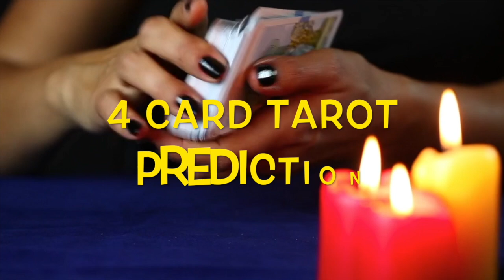LATEST UPDATE- POST HURRICANE SURVIVAL- MY WORLD TURNED UPSIDE DOWN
Please try the link below to donate. and either in the shop or at the bottom of the page is my donation button. Thank you for your help. Here is the link.
Some are having problems with both links (I don't know why this is happening) Then please go to my and enter the shop where there is a 10 dollar donation button or you can donate from the donation button at the bottom of the front page of the website. Thank you.
I HOPE TO SEE YOU SOON.
AVA